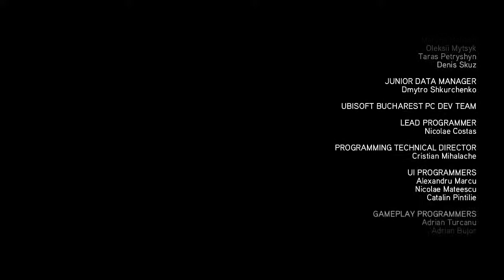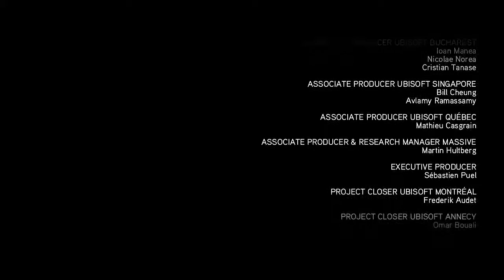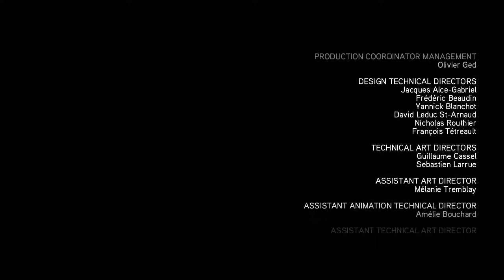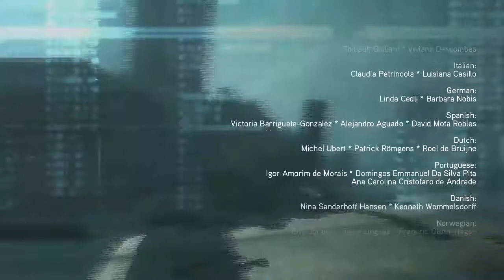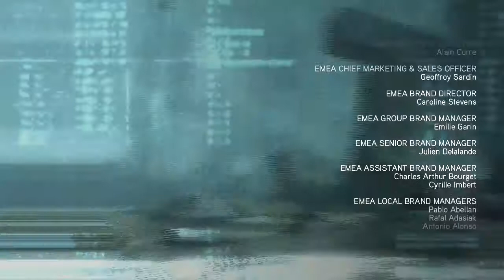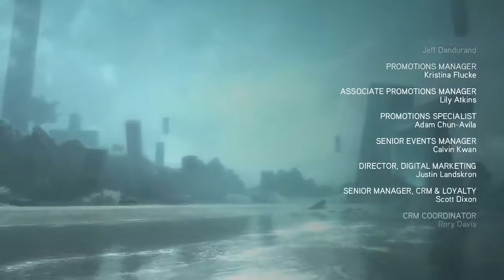Прохождение Assassin's Creed: Revealations, Ахмет и Финал (22).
12 Цель и Философия Альтаира...
Если у Вас есть возможность и желание денежно мне помочь, Вы всегда можете это сделать: Яндекс. Деньги - 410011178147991